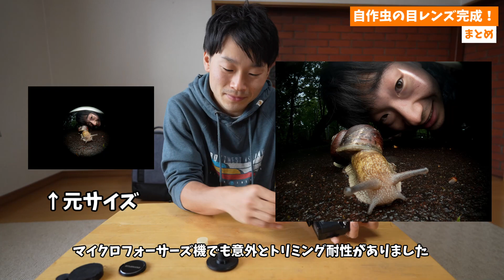【自作】虫の目レンズが完成しました！｜I made CCTV wide macro lens!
試行錯誤の末、ついに自作の虫の目レンズが完成しました！

【撮影機材】
SONY α7RV
Sigma 150-600mm f5-6.3 DG DN OS Sports
Olympus E-M1 Markiii
Zuiko 60mm macro f2.8
Godox V350o
Cygnustech diffuser v2

【エクストリーム芹川】
ペン回し世界大会２位。
北海道在住のジャグリングパフォーマー・大道芸人。
大好きな野鳥と昆虫をフィールドで撮影しています。

【使用楽曲】
1.A Hat in Time - She Came From Outer Space [Electro Swing]
2.Deltarune - Lancer's Theme [TMG & Orenji Swing Remix](The musical ghost)